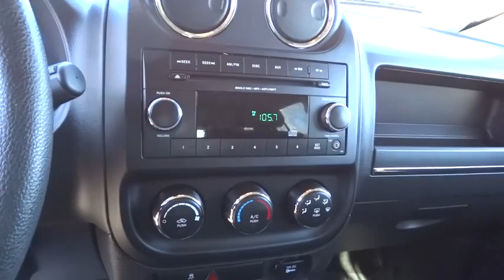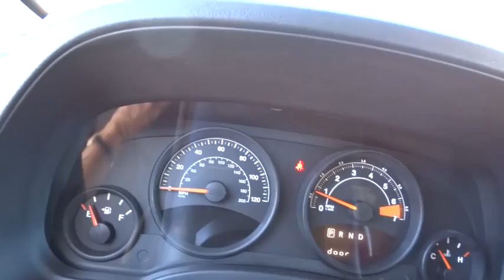2014 Jeep Patriot Reno, Carson City, Northern Nevada, Sacramento, Elko, NV ED595948C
2014 Jeep Patriot

Jeep Certified, CARFAX 1-Owner. FUEL EFFICIENT 28 MPG Hwy/23 MPG City!, PRICED TO MOVE $1,900 below Kelley Blue Book! 4x4, Head Airbag, CD Player, iPod/MP3 Input, QUICK ORDER PACKAGE 2GA, POWER VALUE GROUP, AIR CONDITIONING READ MORE!br /br /KEY FEATURES INCLUDEbr /4x4, iPod/MP3 Input, CD Player MP3 Player, Privacy Glass, Child Safety Locks, Electronic Stability Control, Brake Assist. br /br /OPTION PACKAGESbr /POWER VALUE GROUP Speed Sensitive Power Locks, Body Color Door Handles, Body Color Liftgate Applique, Keyless Entry, Illuminated Entry, Power Heated Fold-Away Mirrors, Power Driver 1-Touch Windows, AIR CONDITIONING, QUICK ORDER PACKAGE 2GA Engine: 2.4L I4 DOHC 16V Dual VVT, Transmission: 6-Speed Automatic, ENGINE: 2.4L I4 DOHC 16V DUAL VVT (STD). br /br /VEHICLE REVIEWSbr /KBB.com's review says The Patriot's upright layout provides reasonable outward visibility as well as some visual character.. Great Gas Mileage: 28 MPG Hwy. br /br /A GREAT VALUEbr /This Patriot is priced $1, 900 below Kelley Blue Book. br /br /SHOP WITH CONFIDENCEbr /7-Year/100, 000-Mile Powertrain Limited warranty, 125-Point Inspection and Reconditioning, 3-Month/3, 000-Mile Maximum Care Coverage, Rental Car Allowance, 24-Hour Roadside Assistance, 24-Hour Towing, Lifetime Certified Warranty Upgrades Available, Carfax Vehicle History Report br /br /WHY BUY FROM USbr /At Lithia Chrysler Jeep of Reno our first and foremost goal is to make your car-buying and ownership experience better than any other you've had near Carson City, Auburn CA, Sparks and beyond. And prepare to have your expectations exceeded. br /br /Pricing analysis performed on 2/18/2015. Fuel economy calculations based on original manufacturer data for trim engine configuration. Please confirm the accuracy of the included equipment by calling us prior to purchase. br /